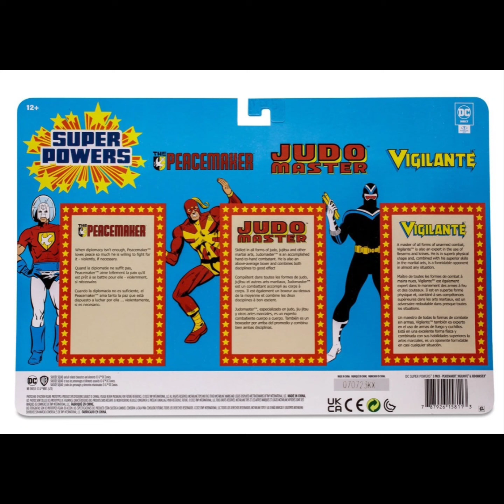DC Super Powers Peacemaker, Judo Master, and Vigilante 4-Inch Scale Action Figure 3-Pack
Continuing the legacy of the DC Super Powers line of the 80s, comes your favorite heroes in the classic nostalgia series you love. Each figure in the DC Super Powers Peacemaker, Judo Master, and Vigilante 4-Inch Scale Action Figure 3-Pack features approximately 5 points of articulation. They come packaged in iconic Super Powers blister card packaging with artwork and logos reflecting your favorite characters.

Christopher Smith is Peacemaker. When diplomacy isn't enough, Peacemaker loves peace so much he is willing to fight for it - violently, if necessary.

Adrian Chase is Vigilante. A master of all forms of unarmed combat, Vigilante is also an expert in the use of firearms and knives. He is in superb physical shape and, combined with his superior skills in the martial arts, is a formidable opponent in almost any situation.

Rip Jagger is Judomaster. Skilled in all forms of judo, jujitsu and other martial arts, Judomaster is an accomplished hand-to-hand combatant. He is also an above-average boxer and combines both disciplines to good effect.